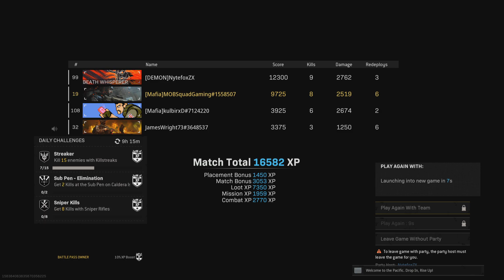Rebirth island S1 E35 Ft KulbirxD & NytefoxZX